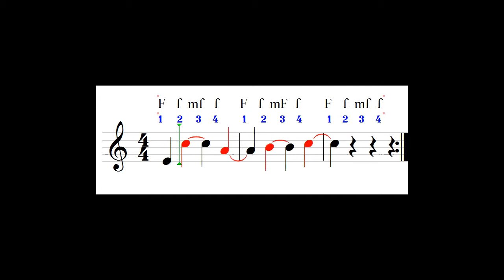🔔 Notas sincopadas - Exemplo sincope